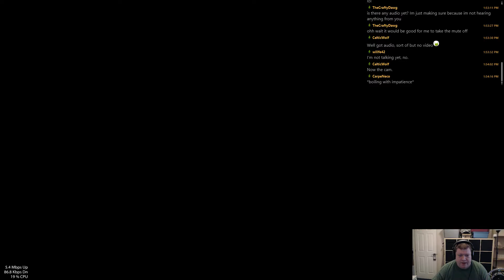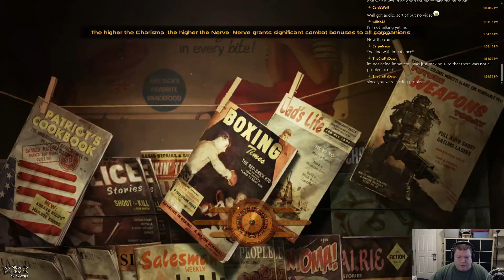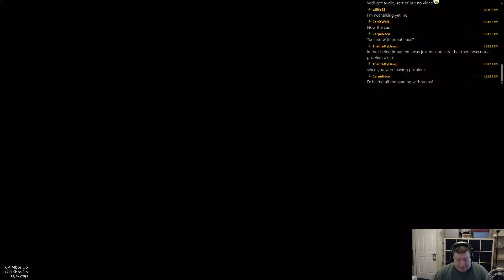Fallout New Vegas - Episode 53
Today, Willfe starts playing with high-powered fragmentation grenades. Willfe should *never* be permitted to play with high-powered fragmentation grenades. Here's some examples demonstrating why this is so.